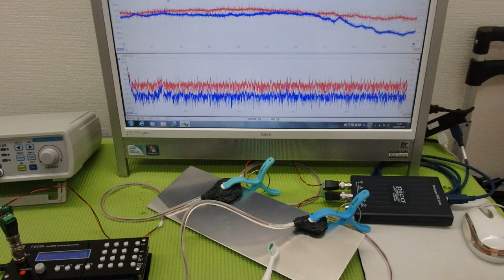‹メガヘルツ›の超音波発振制御技術 ultrasonic-labo